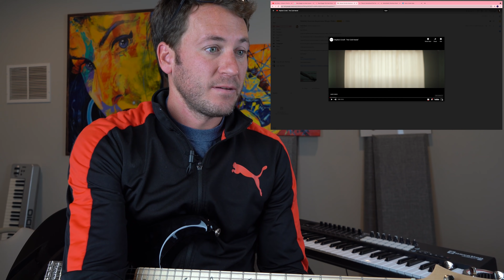An Important Message This Holiday Season.